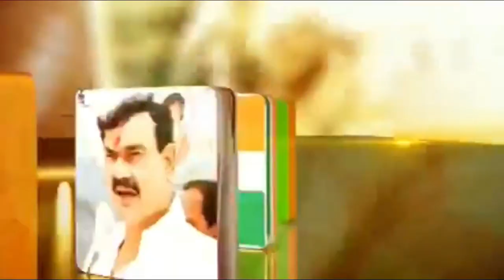मतदान केंद्र पर OBC कार्यकर्ता और भाजपा कार्यकर्ता के बीच हूआ वादविवाद